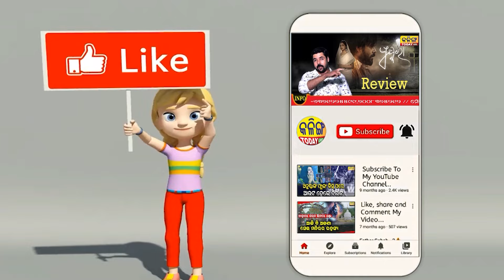ପାୟଲଙ୍କୁ କେମିତି ପଟାଇଲେ ସାଇ, ଯାତ୍ରାରୁ ହେଲା ପ୍ରେମ ନା ସିରିଆଲ, କଣ କହୁଛନ୍ତି ସାଇ । Sai Payal Love Story ।